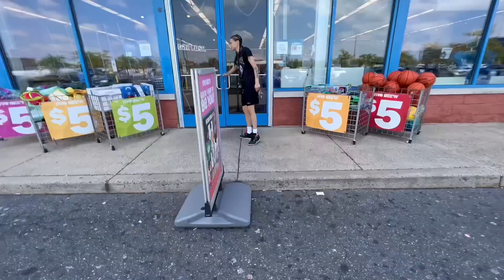vlog | a glimpse of my BDAY MONTH🎂 TheMyaMichelle’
THREADS: @Ms.Jmnw